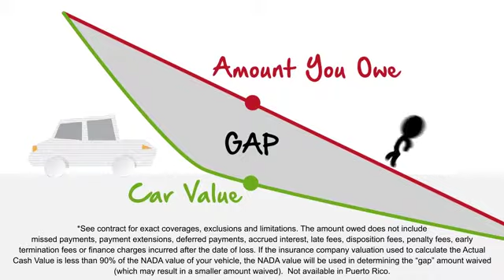Gap Insurance | BMW of Fort Walton Beach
It's called the "gap." It's the difference between the Amount Owed on your Retail Installment Sales Contract/Lease Agreement and the Actual Cash Value of your vehicle at the time of a Total Loss.

The Amount Owed does not include missed payments, payment extensions, deferred payments, accrued interest, late fees, disposition fees, penalty fees, early termination fees or finance charges incurred after the date of loss. Also, if the insurance company valuation used to calculate the Actual Cash Value is less than 90% of the NADA value of your vehicle, the NADA value will be used in determining the "gap" amount (which means a smaller amount may be paid).

If your car is determined to be a Total Loss, this "gap" could translate into thousands of dollars that you would still owe after the settlement from the auto insurance company. The Plan excludes total loss claims denied by your automobile insurance company. This is an optional insurance product and is not required for you to obtain financing for the purchase or lease of a vehicle.

BMW of Fort Walton Beach